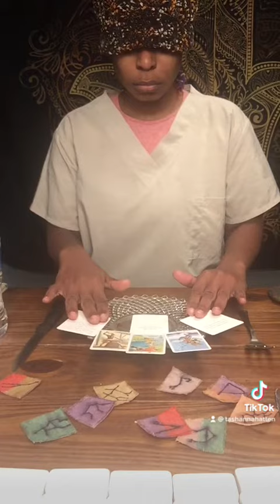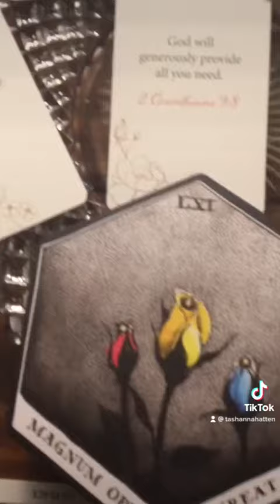YOUR SPIRIT IS A TRAILBLAZER🧡💜❤️❤️💛💛Cut to the front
There is a great work ahead of you that you are more than prepared for because you have God right beside you the whole way. Asking God for help directly, rather than going to the nearest loan shark or welfare system, puts you at an advantage. The systems are falling apart and there is a New World Order, God is preparing. You are going to be a part of this new way of doing things.

ALL of your needs, every single one of them will be met. Do not be shy to ask. This work will not be laborious or difficult. That part is long over. It is now a matter of staying faithful to the one who brought you here and showing mercy, that you might obtain mercy. Your peace is a gift from the most high, let it rain down on you.

Scriptures: Revelations 3:12, Jeremiah 7:23, Matthew 5:7, Psalm 34:5, 2 Corinthians 9:8, John 14:27)

I’m growing the channel and would love to have you.